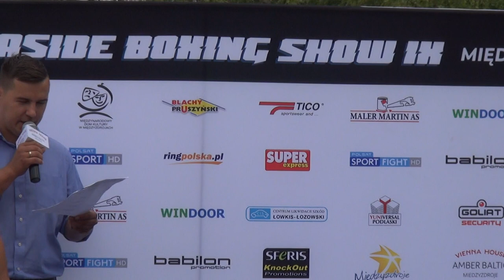★👊 KRÓL - WRZESIŃSKI: OFICJALNE WAŻENIE